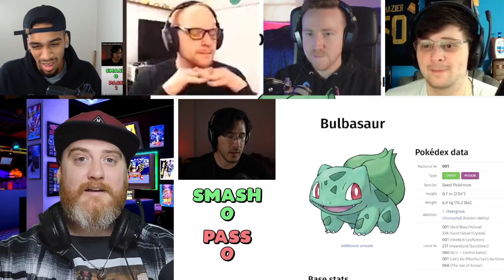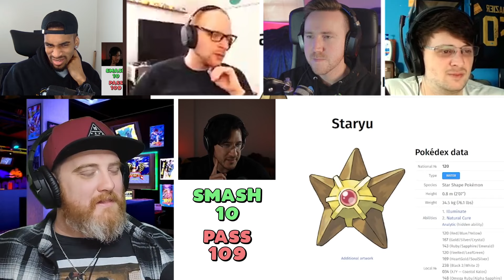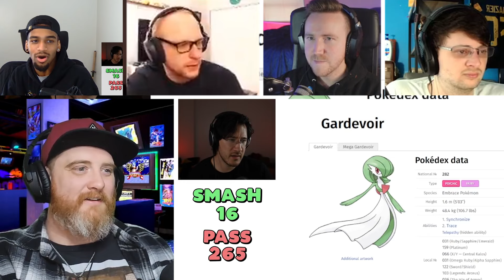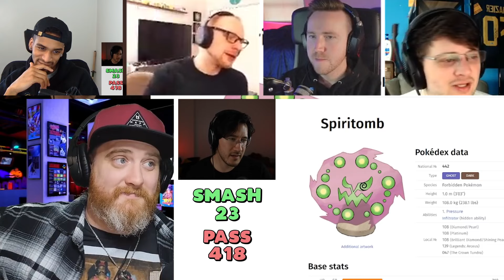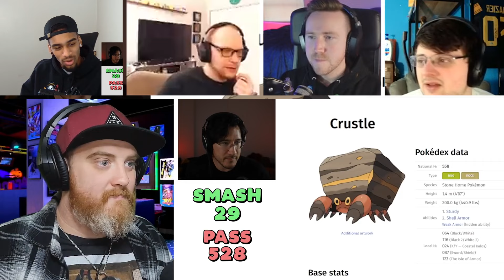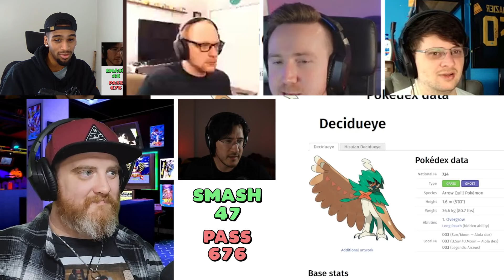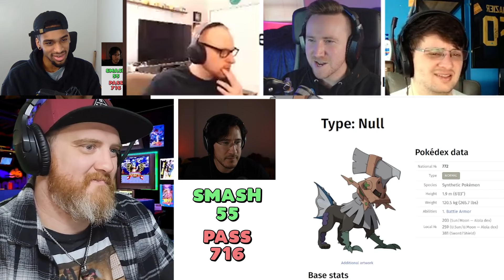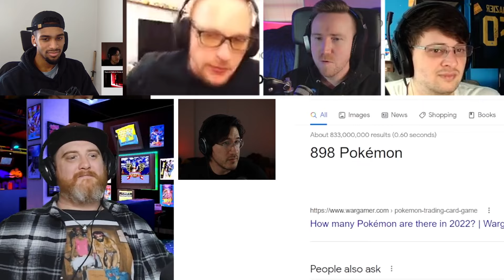Smash or Pass: All 898 Pokémon [REACTION MASH-UP]#1533